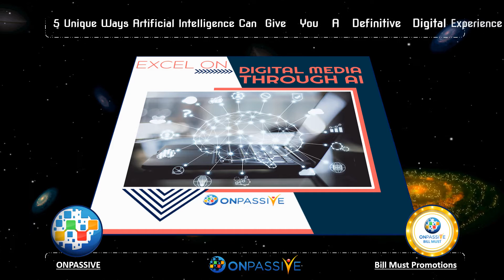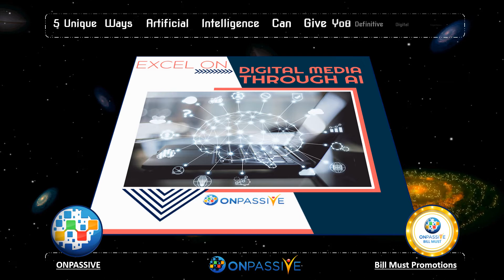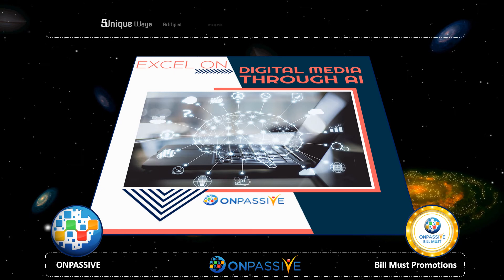ONPASSIVE - 5 Unique Ways Artificial Intelligence Can Give You A Definitive Digital Experience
AI in digital marketing has expanded rapidly. More and more marketers are always on the lookout to automate their marketing efforts. Merely tapping into the power of artificial intelligence has helped marketers quickly analyzing vast amounts of customer data! By only discovering popular trends, it is an excellent strategy for analyzing massive amounts of customer data.